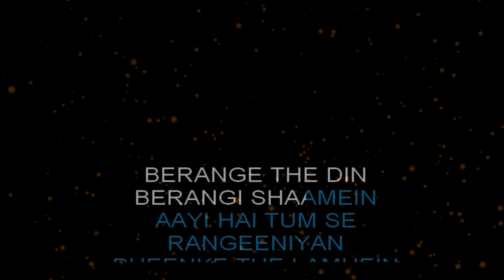Tum Kya Mile Karaoke With Lyrics | Rocky Aur Rani Kii Prem Kahaani | HD Karaoke Song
"Tum Kya Mile" is a mesmerizing duet from the Bollywood movie "Rocky Aur Rani Ki Prem Kahaani." The song is beautifully sung by the talented duo of Arijit Singh and Shreya Ghoshal. Their soulful voices blend effortlessly, evoking deep emotions and passion.